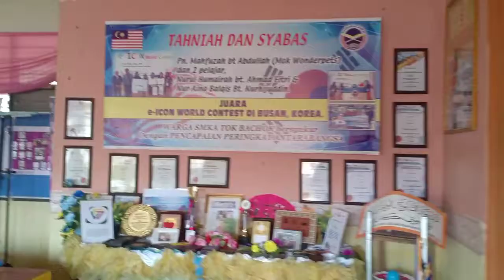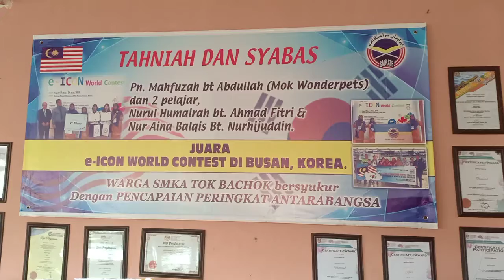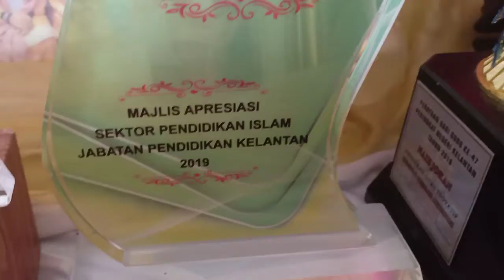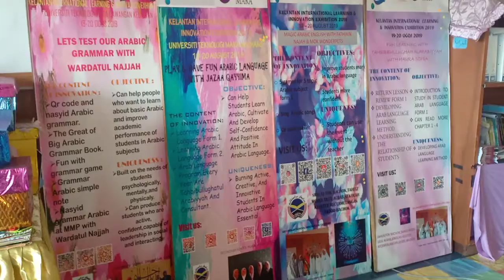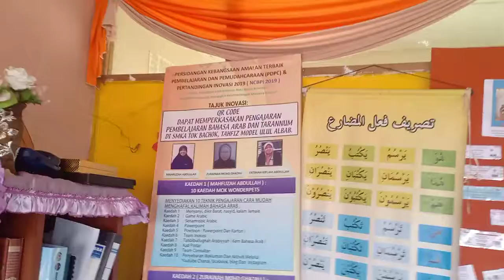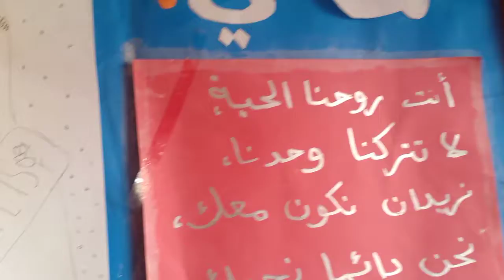Jom kebilik inovasi mok